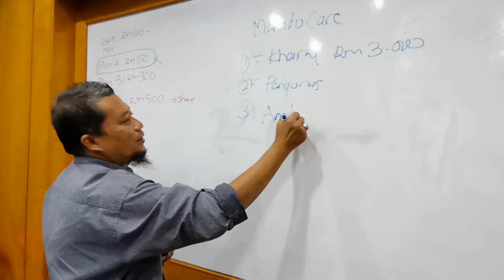MALINDOCARE | Sertai Ramai Ramai Malindocare...Ustaz Nasaruddin